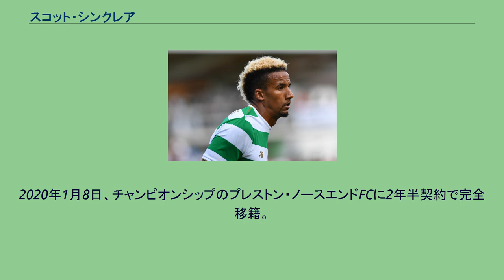スコット・シンクレア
ブリストル・ローヴァーズFCの選手
スコット・アンドリュー・シンクレア（英語: Scott Andrew Sinclair, 1989年3月25日 - ）は、イギリス・バース出身のサッカー選手。
プレストン・ノースエンドFC所属。
俊敏な動きで左からドリブルで切り込むのが得意。
15歳でブリストル・ローヴァーズFCのリザーブチームでハットトリックを達成。
トップチームでデビューを果たし注目を集めたストライカー。
同年チェルシーFCに移籍する。
チェルシーのリザーブチームでは得点王を獲得した。
2006-07シーズンの途中からFLチャンピオンシップのプリマス・アーガイルFCにレンタル移籍し中盤の位置で活躍。
2007-08シーズンは短期間QPRにレンタル移籍していたが、12月にチェルシーのトップチームに復帰した。
2010年にはスウォンジー・シティAFCへ移籍した。
プレミアリーグへ初昇格したスウォンジーの最初のゴールを記録している。
2012年8月31日、マンチェスター・シティFCへ移籍したが出場機会が訪れず、2013年8月22日にウェスト・ブロムウィッチ・アルビオンFCへレンタル移籍した。
2015年1月、アストン・ヴィラFCへレンタル移籍。
同年5月19日に完全移籍を果たした。
2015-16シーズンには27試合に出場したもののチャンピオンシップへ降格した。
2016年8月7日、スコティッシュ・プレミアシップのセルティックFCへ5年契約で完全移籍。
2020年1月8日、チャンピオンシップのプレストン・ノースエンドFCに2年半契約で完全移籍。